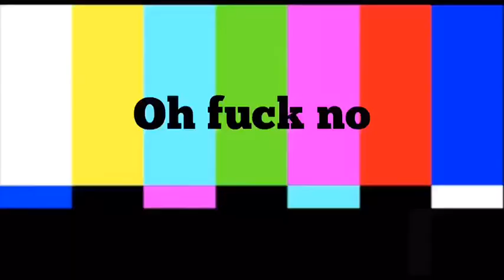The Andrewgtv05 YTP Halloween Special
I don’t think I should